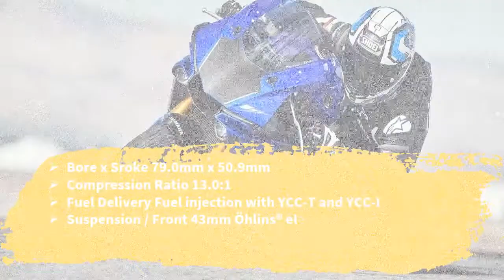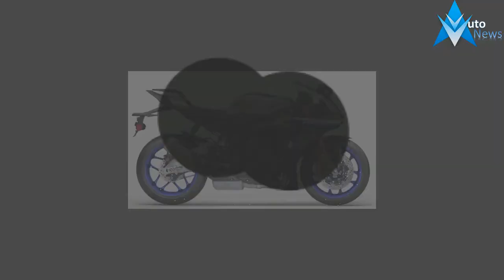2019 Yamaha YZF R1M Price & Spec